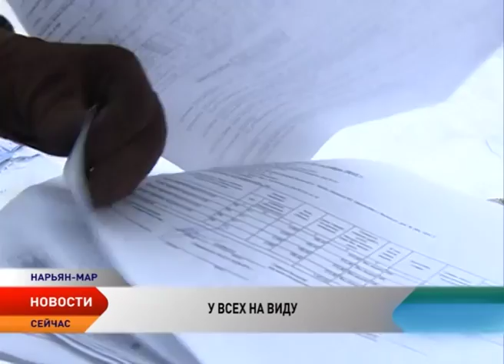Кто «украсил» центр Нарьян-Мара бумажным мусором из старых фото, календарей и накладных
Сотни документов, фотографии и календари обнаружили сегодня сотрудники офисных помещений в районе Ленина, 25А. Бумажный мусор буквально покрыл всю дворовую территорию. Фотографии, товарные накладные и другие документы пестрили на снегу до тех пор, пока сотрудники одной из компаний взяли в руки мусорные мешки и убрали основную часть отходов. Кому они принадлежат и какая ответственность лежит на виновном лице, выяснила наша съемочная группа.

Утро среды для сотрудников «Ненецкой компании электросвязи» началось с субботника. Через несколько минут уборки были собраны три больших пакета бумажного мусора. И это только основная часть. Фотографии, в числе которых изображения детей, фото на документы, товарные накладные — остались лежать на виду у прохожих. Как рассказали сотрудники НКЭС, мусор принадлежит магазину «София». Место несанкционированной свалки осмотрели специалисты Отдела муниципального контроля городской администрации.